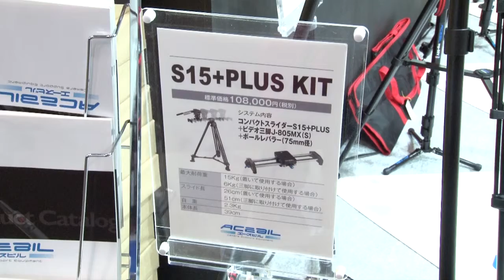【Inter BEE 2014】ACEBIL エースビル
軽量小型ジブ
CMJ-1 KIT
コンパクトスライダー
SL5+PLUS KIT